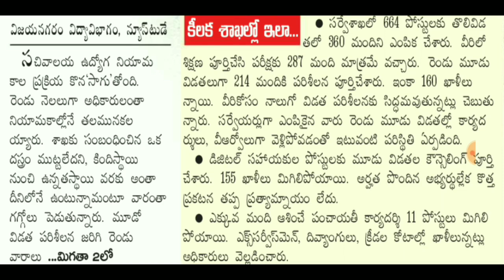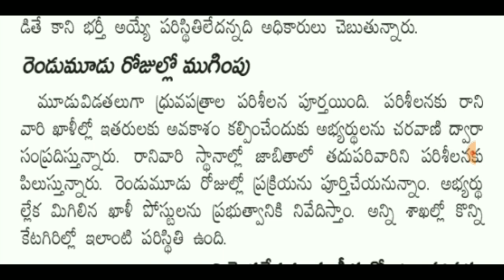Grama sachivalayam Latest News | Grama sachivalayam 5th List update | 2nd Notification soon edu131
Grama sachivalayam Latest News | Grama sachivalayam 5rd List update | 2nd Notification soon